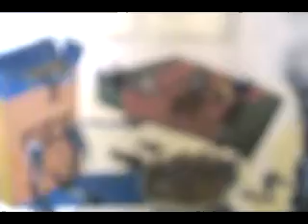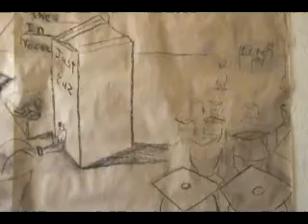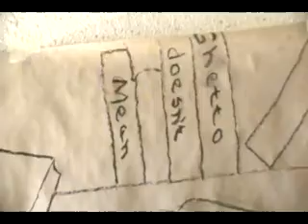art project update: dyptich of mock graveyard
an update on rebelfrak's painting based on the mock graveyard in front of an oakland community center.